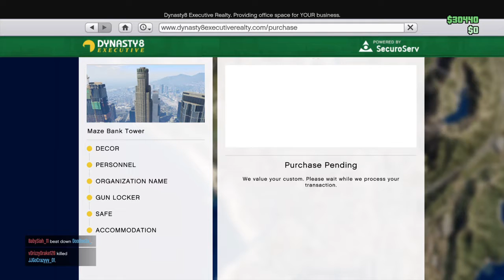Grand Theft Auto V_20200225175117